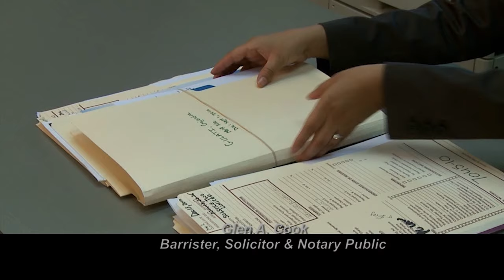Family law - Divorce, Separation Child Custody Matters Glen A. Cook at Nanda & Associate Lawyers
Experienced and trusted family lawyers by your side. Going through tough time of life? Divorce, separation, child custody, equalization get the rights you deserve speak with a Family lawyer today.